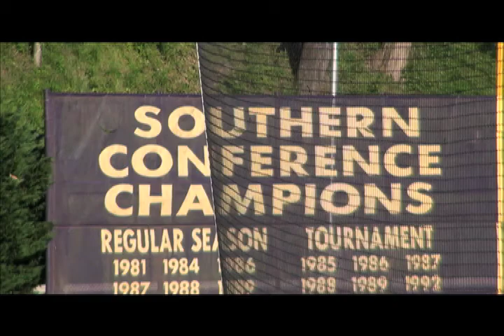Western Carolina Baseball Prepares For 2014 SoCon Tournament